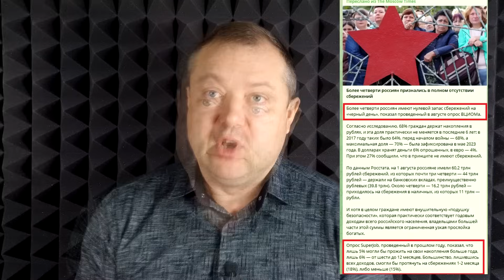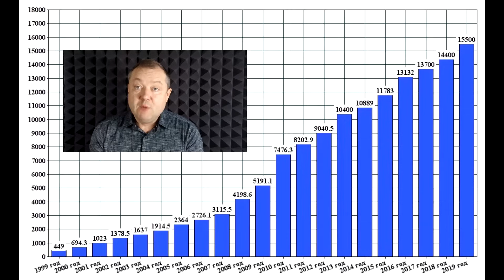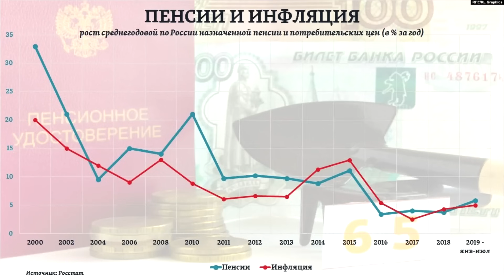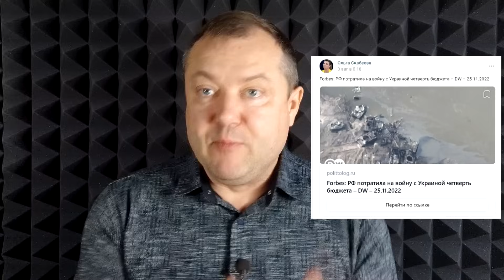🔥ПОЧЕМУ НАШИ ПЕНСИОНЕРЫ ЗА 10 ЛЕТ СТАЛИ БЕДНЕЕ НА 50%?!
Реальная инфляция для россиян с начала войны достигла почти 50%. В то время как Росстат отчитывается о единицах процентов инфляции в России, а президент Владимир Путин хвастается ростом цен ниже, чем в Европе, российские потребители переживают полноценный инфляционный шок.
Благодарим Вас за любую помощь:
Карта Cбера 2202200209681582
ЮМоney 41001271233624